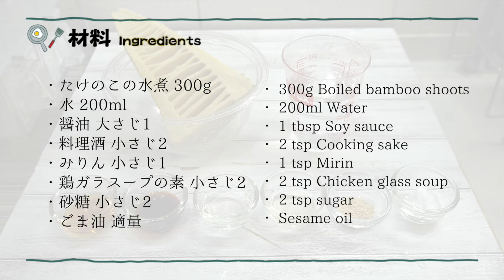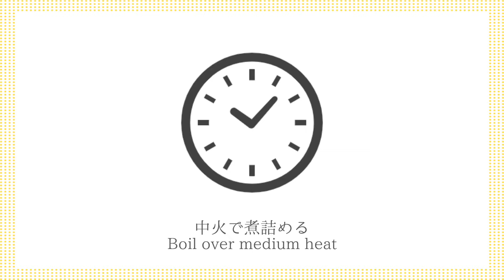自家製メンマの作り方☆たけのこで超簡単！炒めるだけ♪シャキッと食感がクセになる自家製メンマ☆ご飯のおかず、お酒のおつまみに☆-How to make Bamboo Shoots 【料理研究家ゆかり】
今回は、自家製メンマを作りました☆たけのこで超簡単！炒めるだけで作れます♪シャキッと食感がやみつきに！一度食べたら止まりません。ご飯のおかず、お酒のおつまみにピッタリな逸品です♪ぜひ、作ってみて下さい☆

This time, I made homemade Menma ☆ It's super easy with bamboo shoots! You can make it just by frying ♪ The crispy texture is addictive! Once you eat it, it won't stop. It's a perfect gem for a side dish of rice and a snack of sake ♪ Please try it ☆

【材料】
・たけのこの水煮 300g
・水 200ml
・醤油 大さじ1
・料理酒 小さじ2

【ingredients】
・ 300g Boiled bamboo shoots
・ 200ml Water
・ 1 tbsp Soy sauce
・ 2 tsp Cooking sake
・ 1 tsp Mirin
・ 2 tsp Chicken glass soup
・ 2 tsp sugar
・ Sesame oil